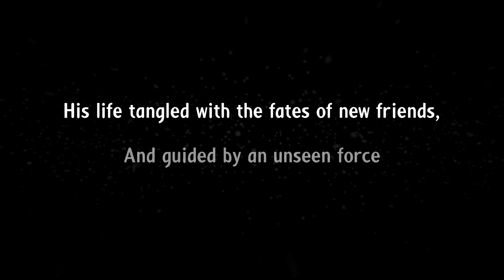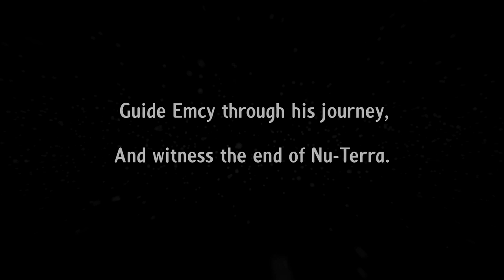"Woodsalt" Teaser Trailer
"Woodsalt" is an adventure game set on the planet of Nu-Terra, 1000 years after Earth was evacuated during chaotic natural disasters and an attack by giant creatures.

You control Emcy, an Earth born man who is awaken from stasis into a new city in a bubble as they wait for a signal to return back home, but not everybody is as eager to return as thought.

A civil unrest grows in the city with a conspiracy to keep humanity from leaving, all the while Emcy is plagued by visions and messages from an unknown voice that nobody else can see or hear.

Multiple endings, numerous side-plots with their own branching storylines that can affect the main plot and hidden secret endings to discover.

Guide Emcy though conversation trees and free roam, explore the city and speak with the inhabitants to discover the secrets behind what happened on Earth, what lead to their arrival on this new planet and the mystery of the strange watcher who has an unknown but keen interest in Emcy and his journey.